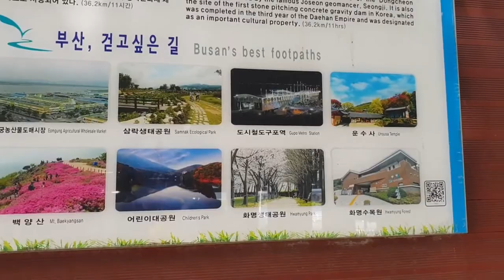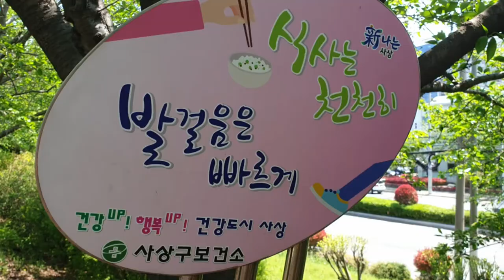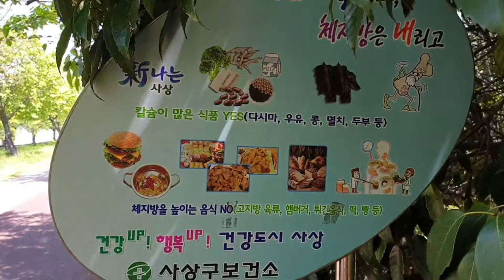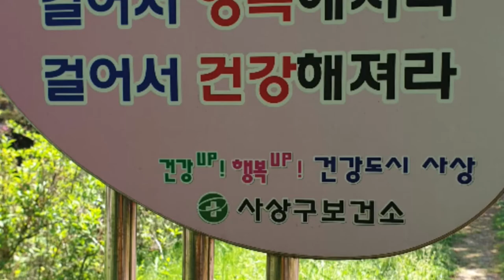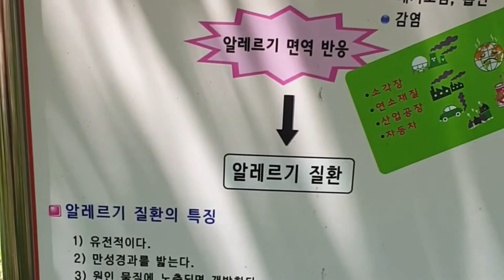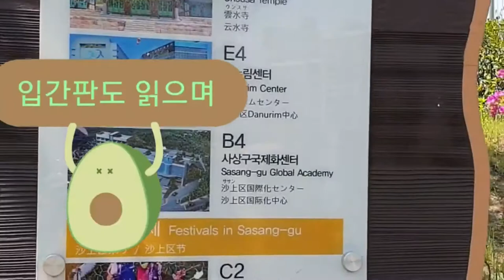이만보걷기다이어트 24일차/삼락생태공원/다이어트의 성공 비결 '바른 자세'/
◆ 다이어트의 성공 비결 '바른 자세'

시선은 조금 멀리, 턱은 아래로 당겨 자연스럽게 낮추고 허리를 펴고 걷는다. 걸을 때는 발뒤꿈치부터 닿게 한 다음 엄지발가락 쪽을 댄다. 바른 자세를 유지하면 평소 사용하지 않는 근육을 사용하며 에너지 소모량도 많아진다. 여기에 보폭을 넓히고, 팔을 앞뒤로 크게 저으며 빠른 걸음으로 성큼성큼 걸으면 효과가 높다. 빠르게 걸으면 유산소 운동으로 지방을 태운다. 특히 걷기 시작한 20~30분 후부터 지방을 본격적으로 태우므로 최소한 1시간은 걷는 것이 좋다.

아무때나 걸어도 다이어트 효과에는 크게 상관이 없지만 가능하면 아침저녁으로 매일 같은 시간대에 습관화하면 좋다. 주의할 점은 수면을 방해할 수 있어 너무 늦은 시간은 피한다. 잠자리에 들기 2시간 정도 전까지는 걷기를 끝낸다.